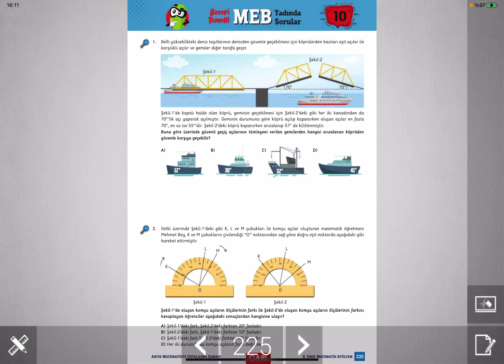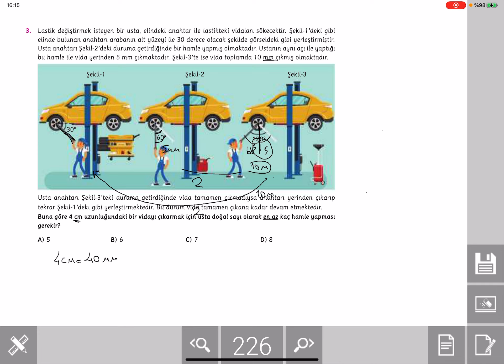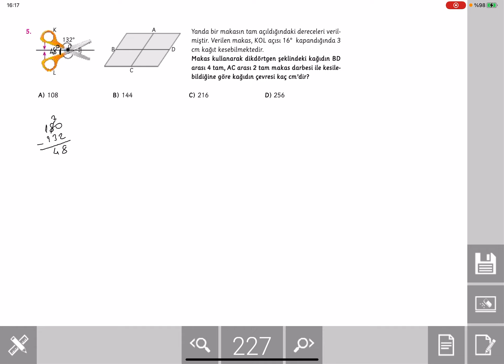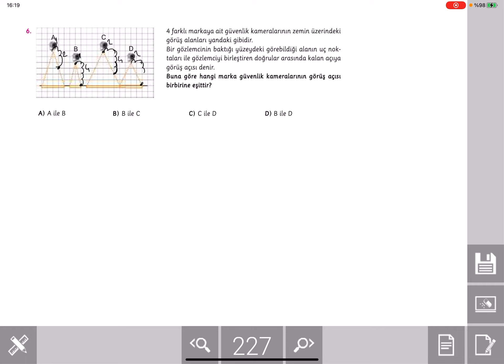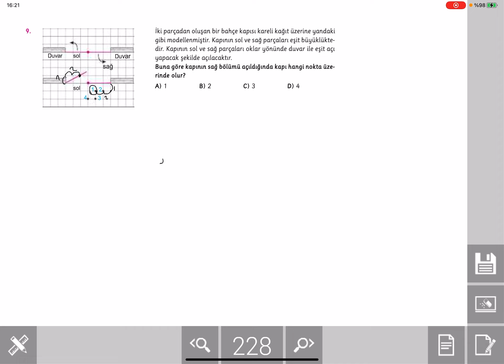Atolyem 6. Sınıf Matematik 225-226-227-228. Sayfa Çözüm